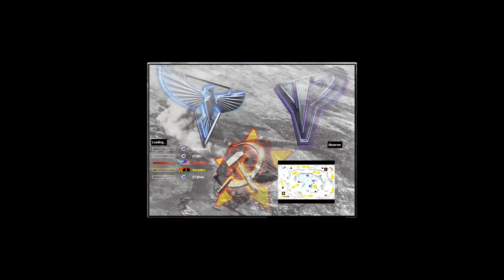Red Alert 2│Heck Freezes Over LE 1VS1 - Spectating